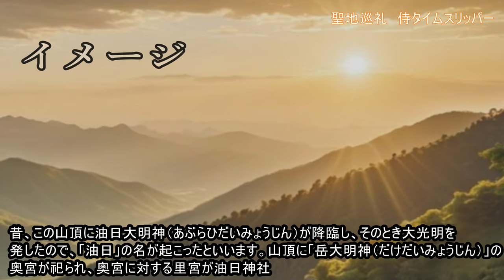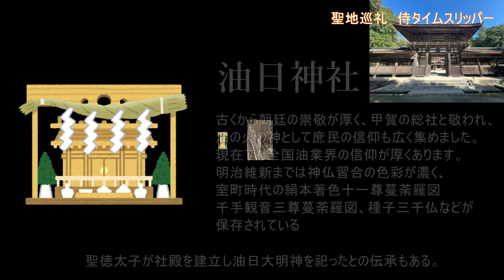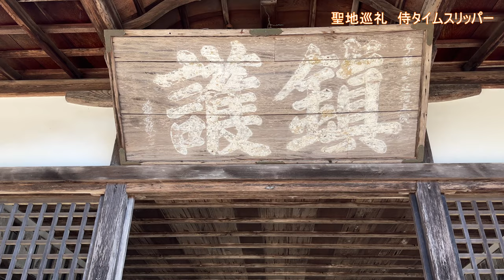【侍タイムスリッパー】聖地巡礼 滋賀県油日神社 劇的クライマックスシーンの撮影は 荘厳な雰囲気と歴史的な背景を持つこの神社で行われた。重要文化財の建物と神聖な景観が、見所です！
【再発見】滋賀県の油日神社は、映画『侍タイムスリッパー』のロケ地で、歴史的な背景と荘厳な雰囲気を持つ神社です。重要文化財の室町時代の建築が並ぶ神社は、古くから信仰を集め、特に油の火の神としても知られています。映画のクライマックスシーンはこの神社で撮影され、幻想的な夜の風景が物語の緊迫感を引き立てました。映画の中で、神社の荘厳さと現代の撮影機材の対比が、主人公たちの「時を超える旅」を象徴しています。再発見

[Rediscovery] Aburahi Shrine in Shiga Prefecture is a filming location for the movie "Samurai Time Slipper" and is a shrine with a historical background and a solemn atmosphere. The shrine, which is lined with architecture from the Muromachi period and is an important cultural property, has been worshiped since ancient times, and is especially known as the god of oil fire. The climax scene of the movie was filmed at this shrine, and the fantastic nighttime scenery brought out the tension of the story. In the film, the contrast between the grandeur of the shrine and modern filming equipment symbolizes the protagonists' ``journey through time.''
【重新發現】滋賀郡的油日神社是電影《武士時光拖鞋》的拍攝地，是一座有歷史背景、氣氛莊嚴的神社。神社內保留著室町時代的建築，是重要的文化遺產，自古以來就受到人們的崇拜，尤其以油火之神聞名。電影的高潮場景就是在這座神社拍攝的，夢幻般的夜景襯託了故事的緊張感。片中，宏偉的神社與現代化的拍攝設備形成鮮明對比，象徵主角們的「穿越時空之旅」。
[Redécouverte] Le sanctuaire Aburahi dans la préfecture de Shiga est un lieu de tournage du film "Samurai Time Slipper" et est un sanctuaire avec un contexte historique et une atmosphère solennelle. Le sanctuaire, qui présente une architecture de la période Muromachi et constitue un bien culturel important, est vénéré depuis l'Antiquité et est particulièrement connu comme le dieu du feu de pétrole. La scène culminante du film a été tournée dans ce sanctuaire, et le fantastique paysage nocturne a fait ressortir la tension de l'histoire. Dans le film, le contraste entre la grandeur du sanctuaire et le matériel de tournage moderne symbolise le « voyage dans le temps » des protagonistes.

【油日神社】
JR油日駅から約1.7km、油日岳の北西麓に位置し、古くから神聖な場所として崇められてきました。神社の名前「油日」は、山頂で油の日大明神が降臨し、大光明を発したことに由来しています。油日神社は、甲賀の総社としても知られ、特に火の神として信仰され、現在でも石油業界の信者が集まっています。年の歴史を持つ老樹が並び、自然の美しさも感じられます。
　神社の建物は、室町に建てられ、重要文化財にも指定されています。テレビや映画の撮影地としても知られ、特に映画『侍タイムスリッパ―』のクライマックスシーンはこの神社で撮影されました。このシーンは、物語の中で最も緊迫した瞬間にあたり、幻想的な夜の風景が一層の緊張感を与えられました。
　映画のテーマ「時を超える旅」にぴったりな油日神社の荘厳な雰囲気と、現代の撮影技術のコントラストが、物語の世界観に特別な魅力を加えました。映画のクライマックスを追体験し、登場人物たちの心情を感じることができるかもしれません。

【侍タイムスリッパー聖地巡礼】